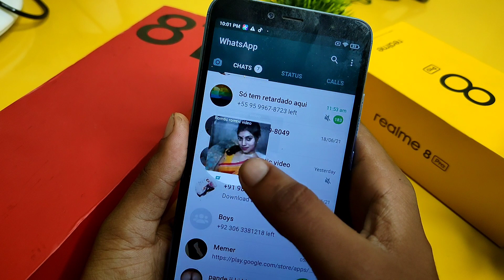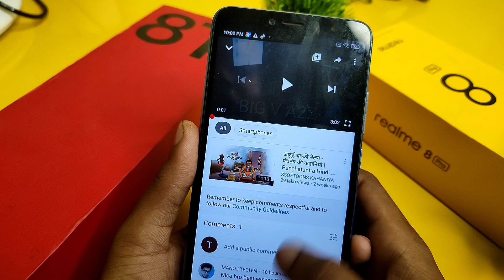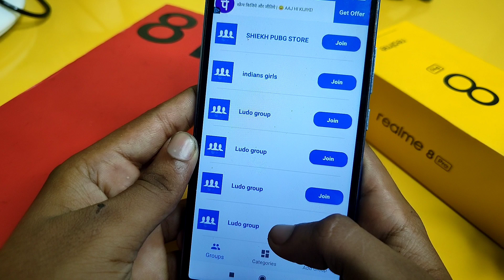How To Join 18+ WhatsApp Group 2021 in Hindi | WhatsApp Groups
#18+whatsappgroups
#18+whatsappgrouplink